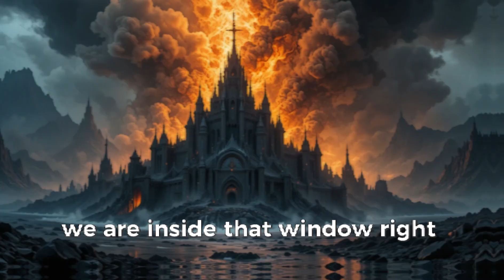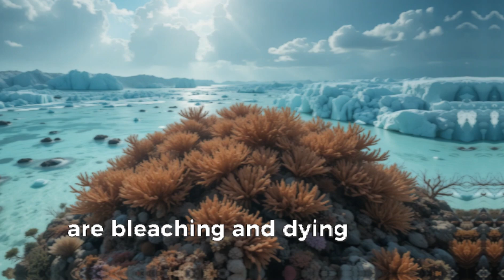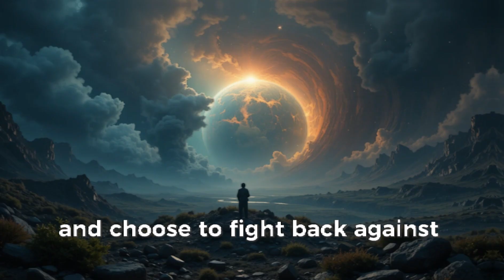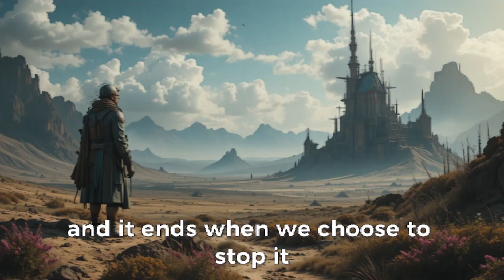The Next Extinction Event: Scientists Reveal the Timeline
Are we closer to the next mass extinction than we think?
Earth has already survived five catastrophic extinction events—each one reshaping life forever. But new scientific evidence suggests we may be entering the early stages of a Sixth Mass Extinction, driven by climate change, ecosystem collapse, supervolcanoes, and near-miss asteroids.

In this cinematic documentary-style video, we explore:
🌍 The patterns of the past five extinction events
🔥 The hidden threats silently building today
🌋 How supervolcanoes and asteroids could reshape Earth
🌡️ Why scientists believe the next extinction may already be starting
✨ And the shocking truth about how humanity can still stop it

This video combines science, storytelling, and emotional depth to answer the question:
“When is the next extinction event?”

If you enjoy content about space, geology, deep-time history, and future predictions, this video is for you.